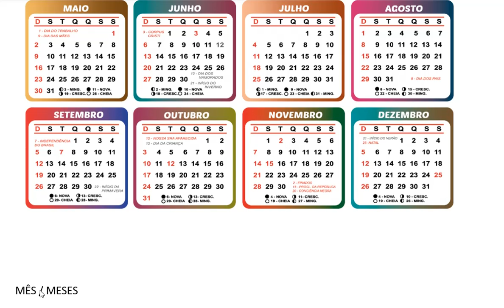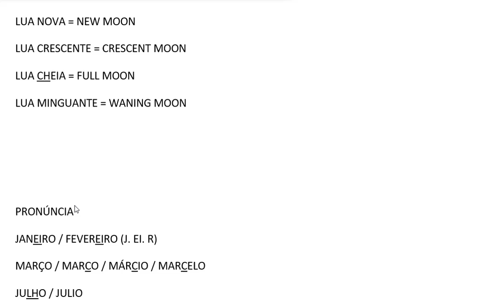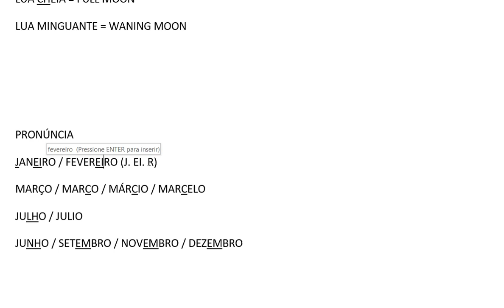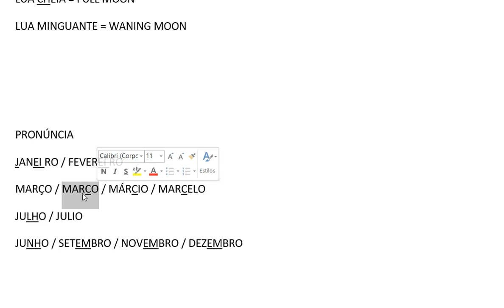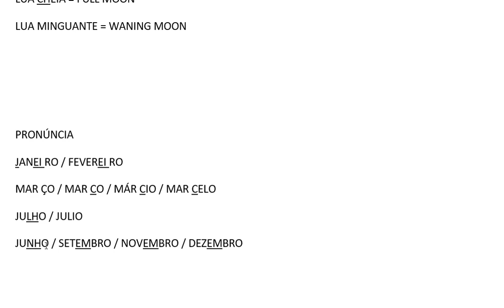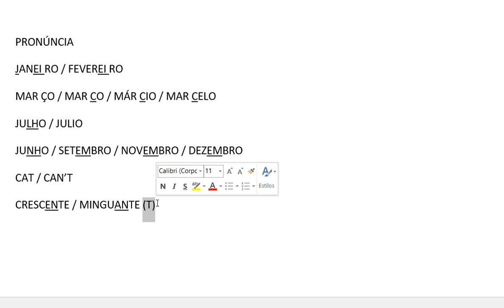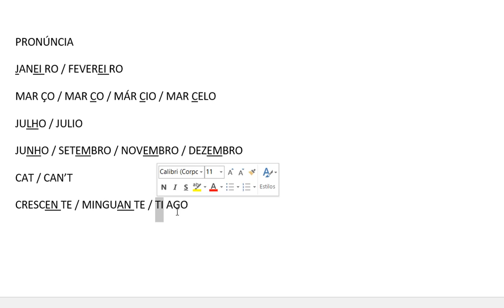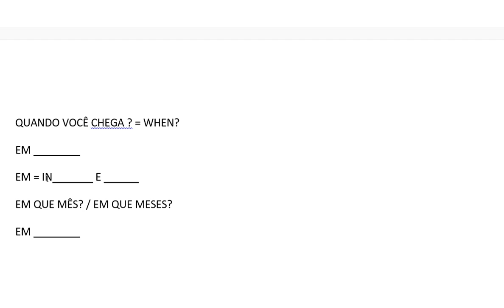[1/4] How to say the dates in Portuguese - months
months - MESES
phases of  the moon - FASES DA LUA
pronunciation - PRONÚNCIA

6'26" - Marco is not a female name. It is a male name.

Stay tuned: Every Monday, a new Brazilian Portuguese class here, for beginners.